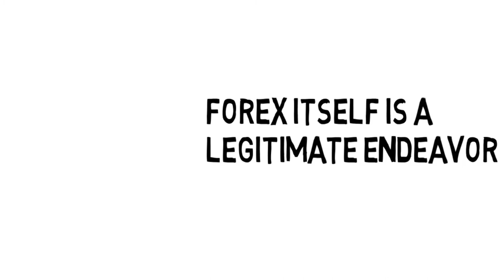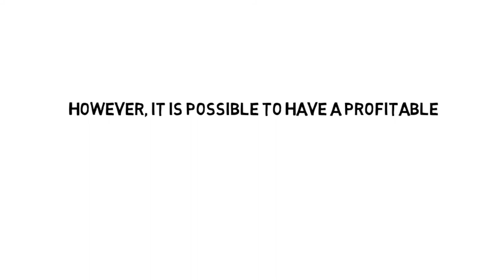Is Forex Trading Real?